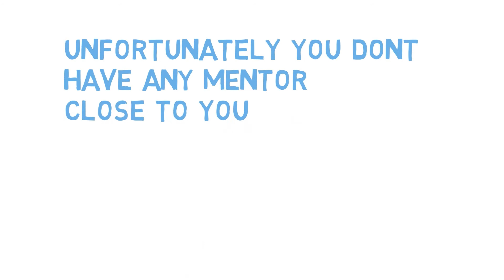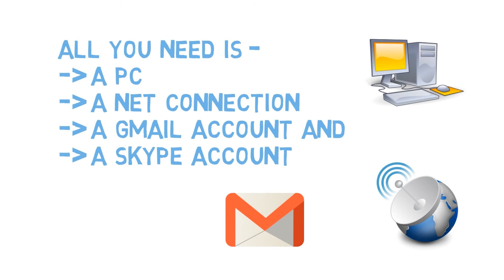AAVA3D Online Course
I am working in the field of 3d animation and visual effects since 22 years.Now teaching 3d animation in an  University and Different institutes.I want to share my experience with interested people who want to learn 3d software by themselves.I will upload  tutorial on 3ds max, Maya, Realflow etc. Those tutorials will  in bengali,english and for free.Your comments will be encourage me to publish more tutorials.You can also ask  for particular tutorial that you are interested.Please subscribe my channel and comments.Thanks.